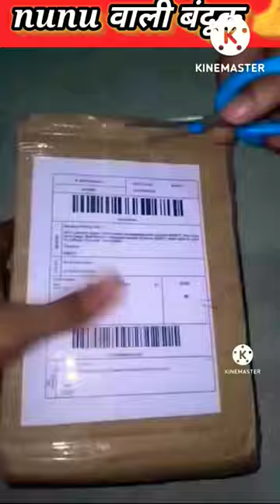Lazer Gun unboxing and review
Cover topic
air gun unboxing
cheapest air gun
best gun toy
gen lock air gun unboxing
latest air gun unboxing
new gadgets
amazon gadgets
smart gadgets
amazing gadgets
latest gadgets
gadgets
best toy guns unboxing
new camera deone
cheapest camera drone

           🔴IMPORTANT NOTES🔴